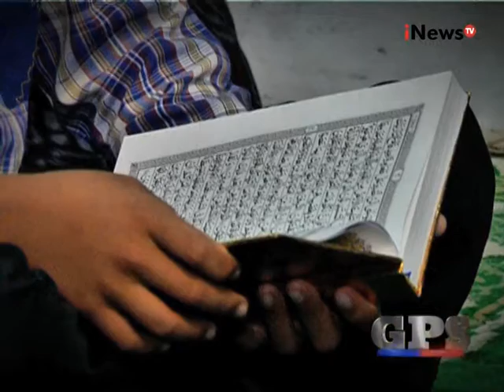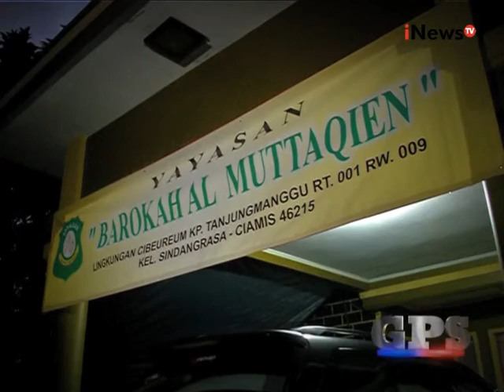GPS Eps 12 : Iptu M. Sarbini, Polisi pengasuh anak yatim - Segmen 03